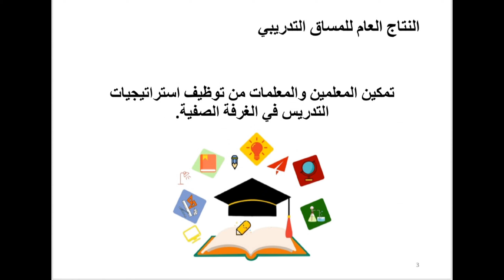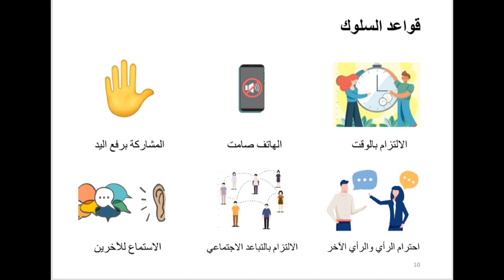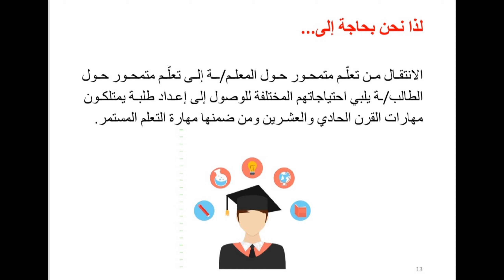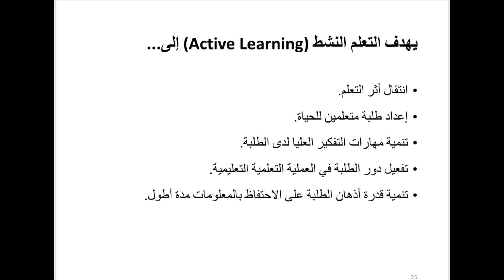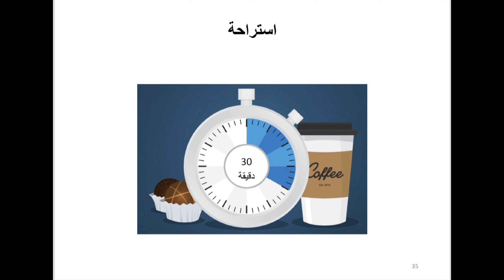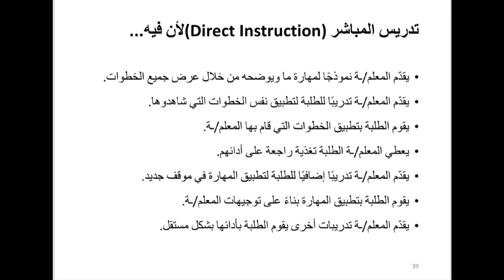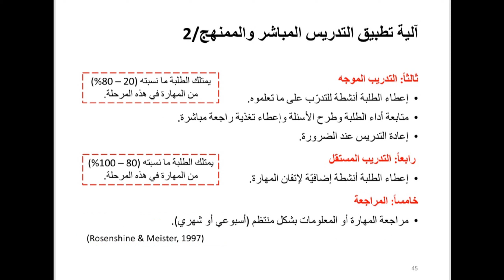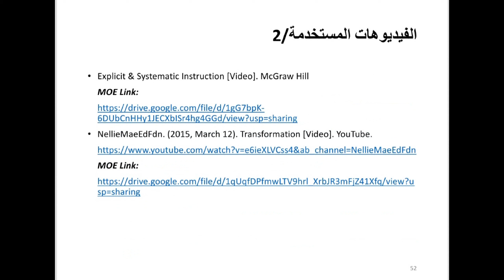استراتيجيات التدريس الحديثة ( تعلم تمحور حول الطالب )